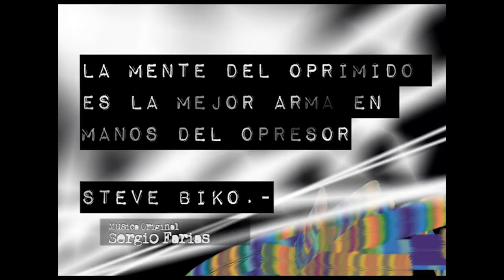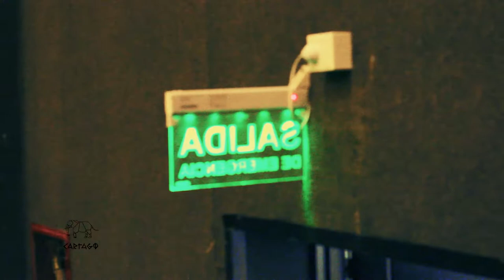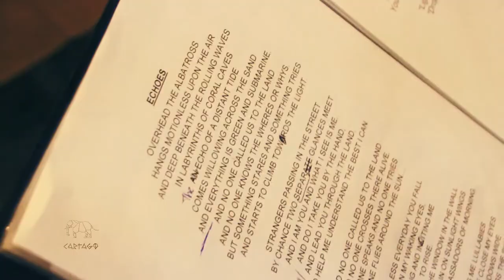Relics: Homenaje Patagónico a Pink Floyd (1 de 3)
Los Relics nos invitaron a un ensayo en el Cine Teatro Español de Neuquen, donde repasaron ECHOES, una de las joyas del album MEDDLE de PINK FLOYD

Integrantes Relics

(*)Nicolás Villagra - Guitarra (Gral Roca)
(*)Alejandro Sandoval - Voz, Guitarra y Violín (General Roca)
(*)Rodrigo Lara - Guitarra (Neuquén)
(*)Lucas Cocio - Bajo (Fernández Oro)
(*)Sebastián Barrio - Teclados (Cipolletti)
Pablo de la Fuente - Saxo (General Roca)
Mariana Benitez - Coros (General Roca)
(*)Cecilia Benitez - Coros (General Roca)
Mariana Pessoa - Coros (General Roca)
Kathy Fuentes - Neuquén
(*)Sergio "Negro" Farias - Batería (Neuquén)

(*) Interpretan ECHOES.